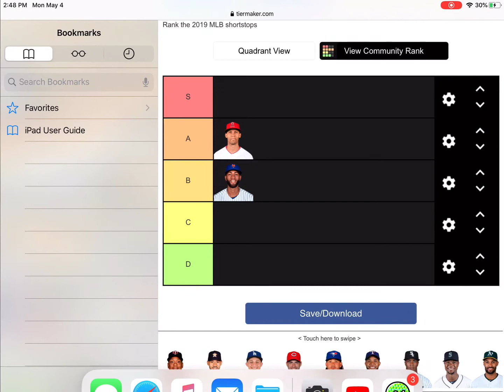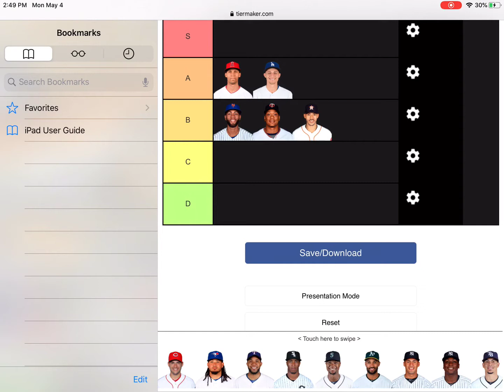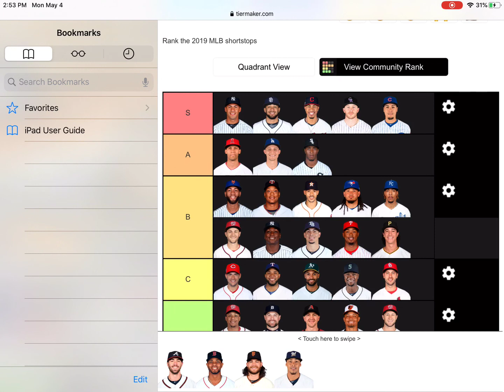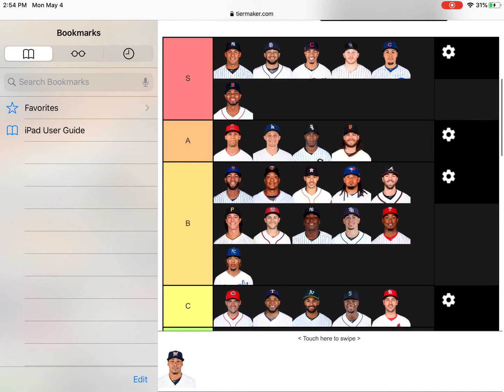Mlb third baseman tier list